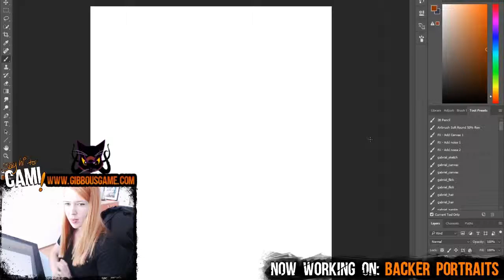Painting cartoony portraits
Cami is working on another backer portrait for Gibbous: A Cthulhu Adventure!

for more info on our comedy cosmic horror point and click adventure game!